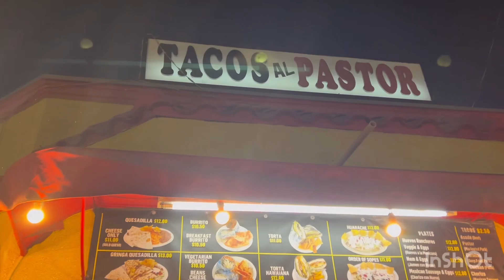A night out walking the streets LA, homeless camps, tacos, Scientology, stand up comedy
We explore the diverse landscape of Los Angeles, from the Church of Scientology to a comedy club and a taco stand. We encounter a mix of urban environments, including a homeless camp and bicycling kids, as we navigate the city at night.